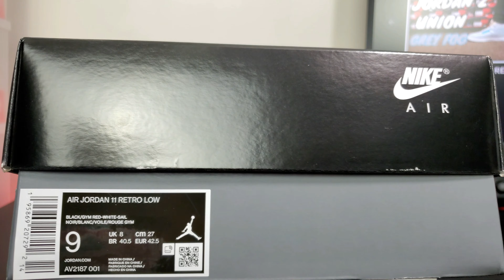AIR JORDAN 11 LOW 72-10 REVIEW & ON FEET